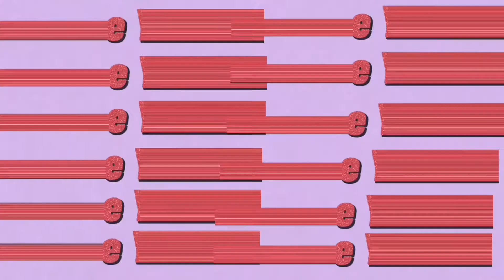BAKIT AKO MAY PASA? | WATCH TILL THE END OF THE VIDEO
NoCopyrightinfringement
For Funny Entertainment Purposes Only